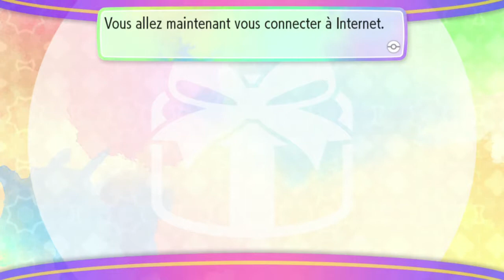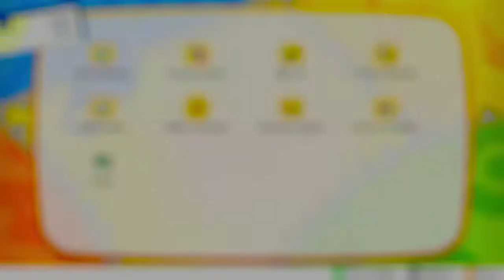Lets go Evoli part 2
Lets go Evoli !